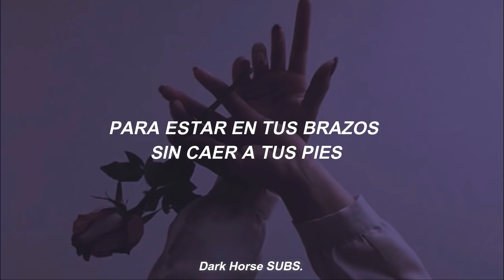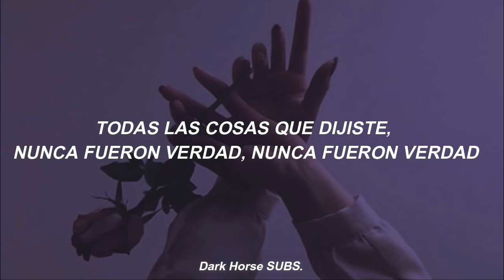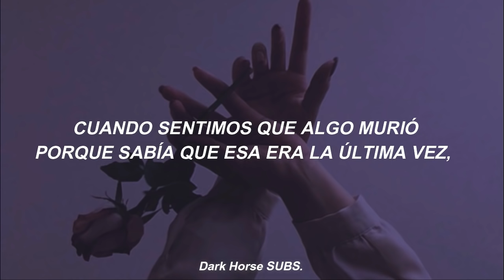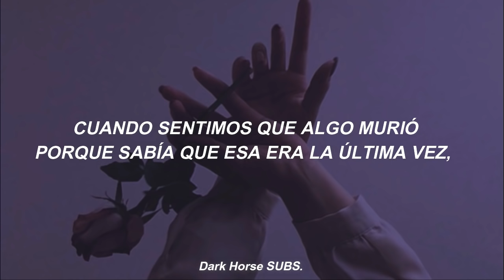set fire to the rain - adele // español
lyrics:

Your name
Your name
Well, it felt something died